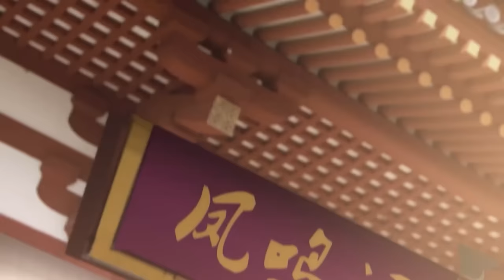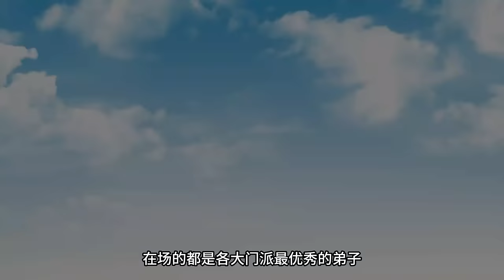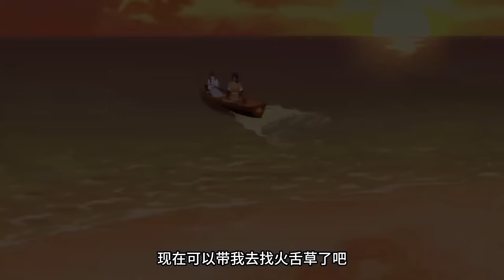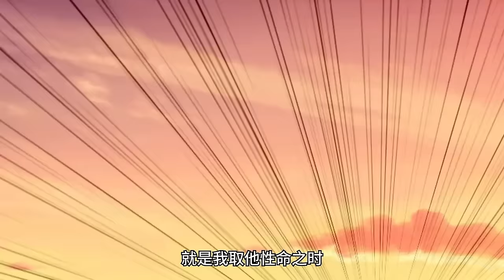Chaos Dan God Episode 1-233 Multi Sub 1080p HD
混沌丹神